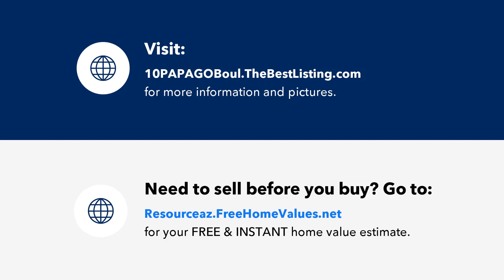10 PAPAGO Boulevard, Winslow, AZ Presented by Tamra Lee Ulmer & Team~.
Contact Tamra Lee Ulmer & Team~ for more information.

Introducing a hidden gem in Winslow, Arizona - a ''Diamond in the Rough.'' This site-built home offers endless potential for those with a vision for transformation. Nestled within a spacious fenced backyard, the property is a private haven, framed by the shade of mature trees that provide a natural canopy. It's a canvas awaiting your artistic touch, perfect for crafting your dream outdoor oasis for relaxation and entertainment. This three-bedroom layout is merely a starting point, with the possibility of a fourth bedroom or a versatile den/office space, allowing you to adapt it to your evolving needs. Customize it with your unique style, turning it into a reflection of your personality and aspirations. Upon entering, you'll discover the heart of the home - a generously sized kitchen. The abundance of cabinet space offers practicality for your daily life, and the stove surround fireplace with a mantel adds an elegant touch while providing warmth and character to the open living area. The layout facilitates seamless transitions, making it ideal for gatherings and creating cherished memories with loved ones. The charm extends throughout the home. The family room features a woodstove, perfect for creating a cozy ambiance on those cooler Arizona evenings. The room also boasts numerous built-in shelving units, offering both storage and stylish display options for your most treasured items. As you approach the property, you'll be welcomed by an inviting front yard that's as low-maintenance as it is aesthetically pleasing. It sets the tone for the transformation that awaits within these walls. This property is your chance to turn a "Diamond in the Rough" into a true masterpiece. It's a blank canvas, waiting for your creativity and vision to bring it to life. Beyond offering comfort and convenience, it's an opportunity to make it truly your own. Such opportunities are rare, so don't hesitate - schedule a viewing today and embark on your new beginning. Your dream home is closer than you think.